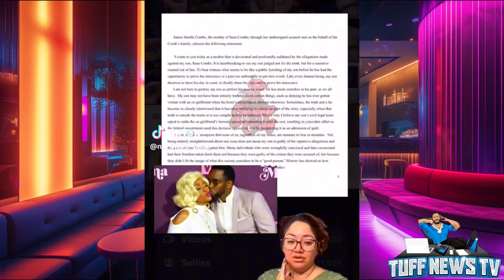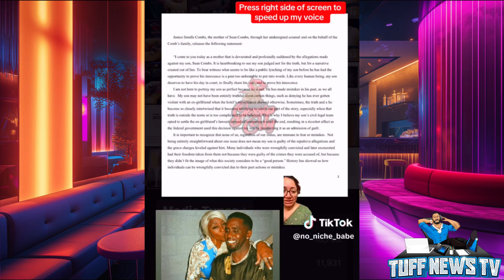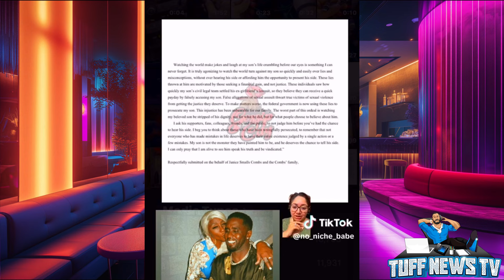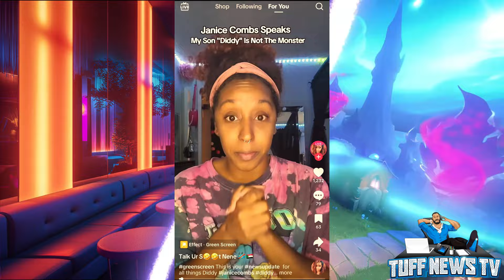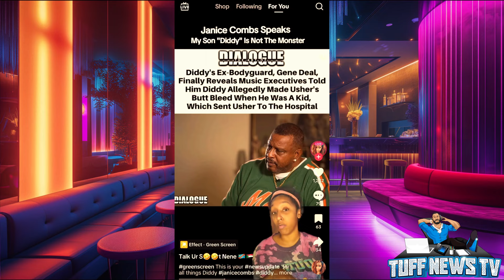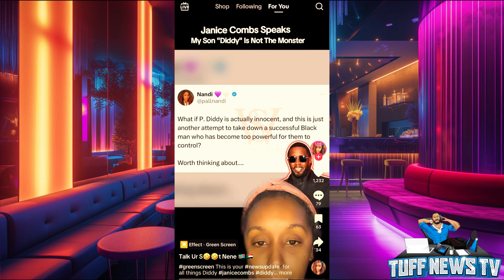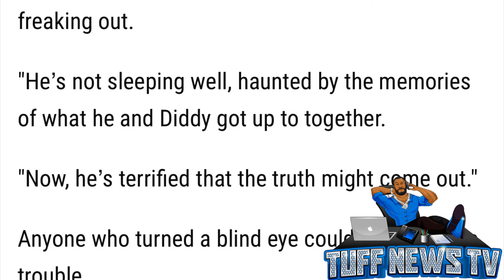Diddy's demonic ritual at freak offs exposed, Clive Davis fears the inevitable+Janice Combs speaks